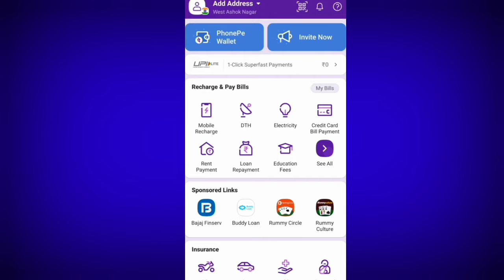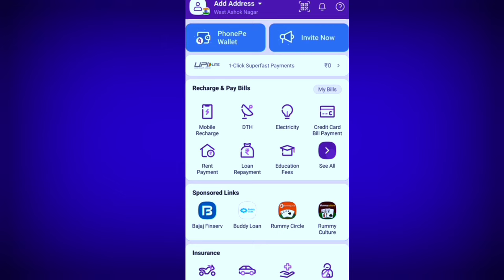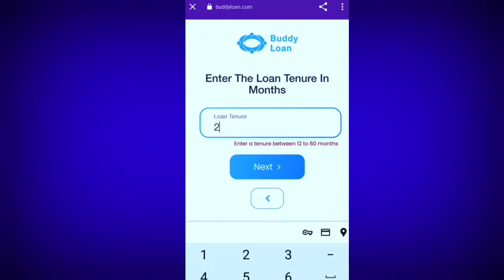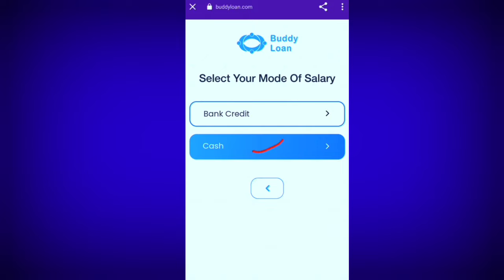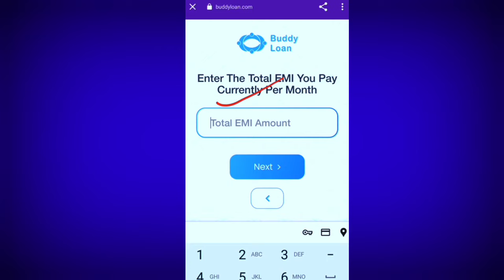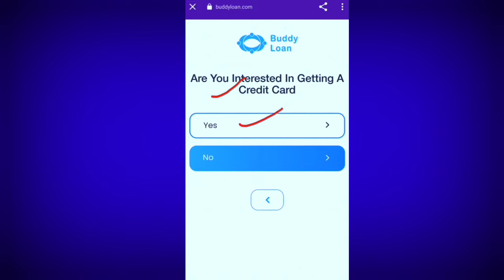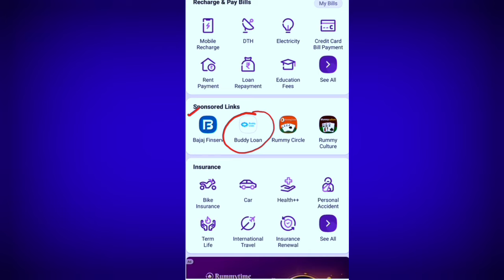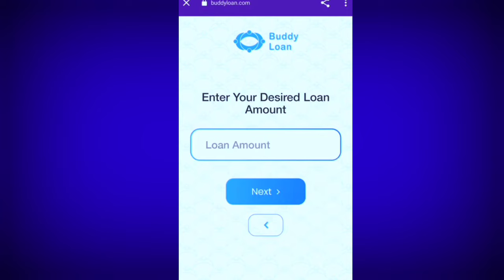PhonePe Loan Apply Online 2023 || PhonePe Instant Personal Loan apply Online || Buddy Loan apply